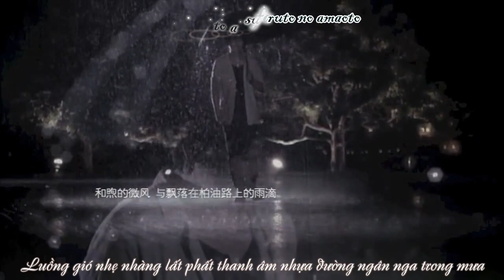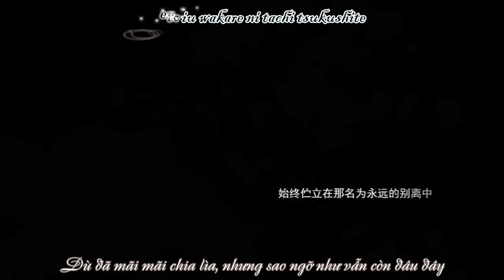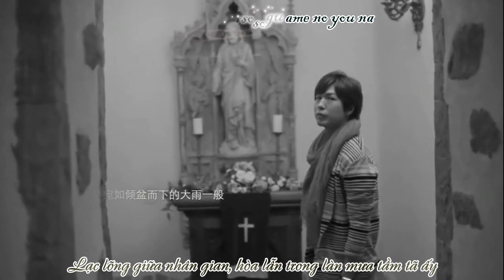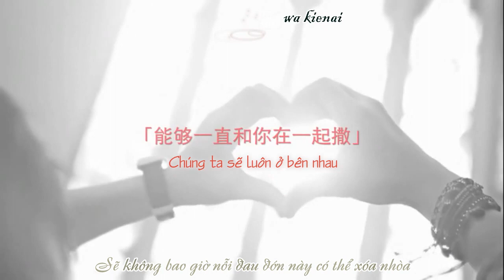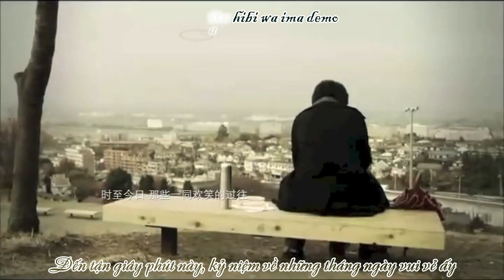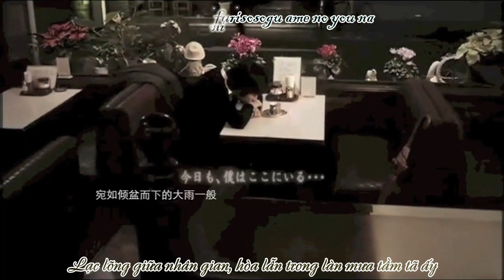[Vietsub][OnKm] Amaoto - Monokuro no Niji PV (by Mojingling)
Music Video Fanmade by: Mojingling (【野神同人PV】单色彩虹 （雷者勿入）)

Original video: Monochrome Rainbow MV (Monokuro no Niji), Hare Nochi Hajimari No Hi MV
Song: Sound of rain (Amaoto)
Singer: Daisuke Ono

Translator : Zhuqiqi, Kinkino Hiroshi
Kara Effect + Timer + Encoder + Uploader:: Zhuqiqi @ Kuroshitsuji FC_ vnsharing.net

Sad Beautiful Love!! It's a great music video!